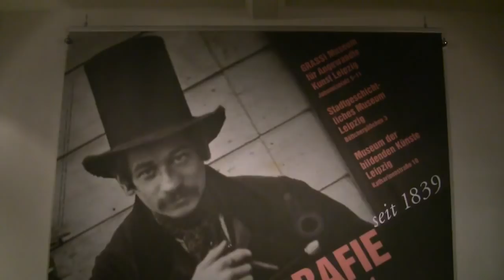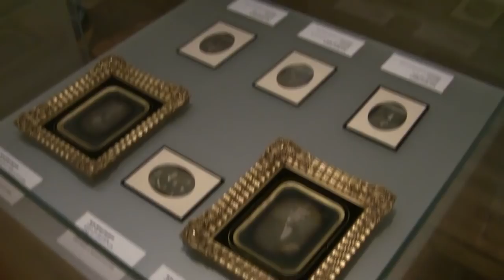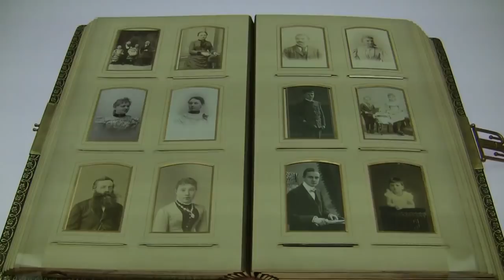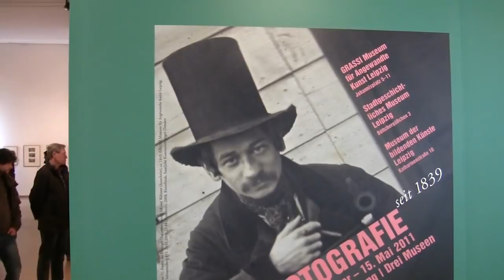Leipzig. Fotografie seit 1839; Teil 1 bis 1929 (photo exhibition)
Impressions of the exhibition "Leipzig. Photography since 1839" from 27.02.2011 to 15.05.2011 at the Grassi Museum of Applied Arts, Museum of the City's History and the Museum of Fine Arts, Leipzig. Part 1 from 1839 to 1929... read more in German:

Impressionen der Ausstellung "Leipzig. Fotografie seit 1839" vom 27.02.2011 bis 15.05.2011 im Grassi Museum für Angewandte Kunst, Stadtgeschichtlichen Museum und
Museum der bildenden Künste, Leipzig. Teil 1 von 1839 bis 1929.